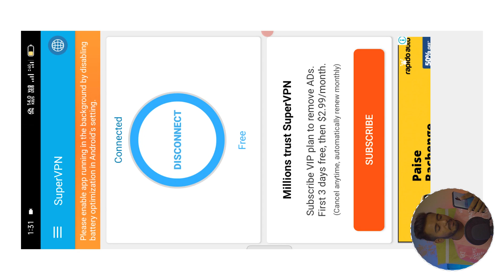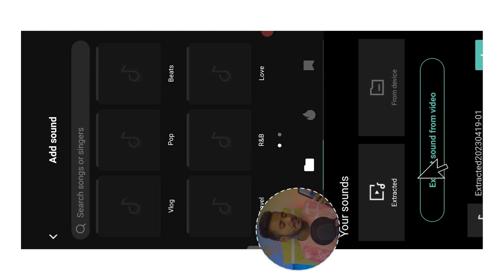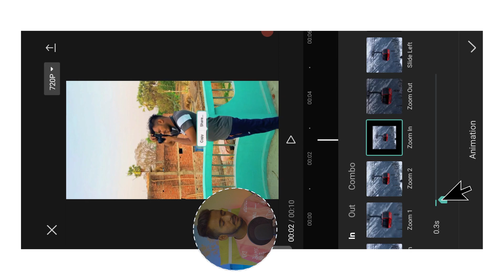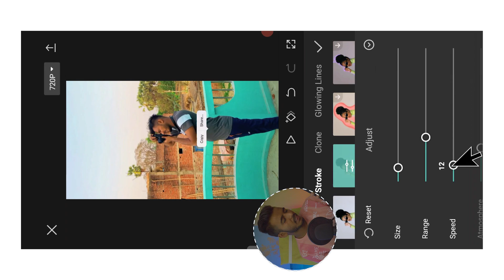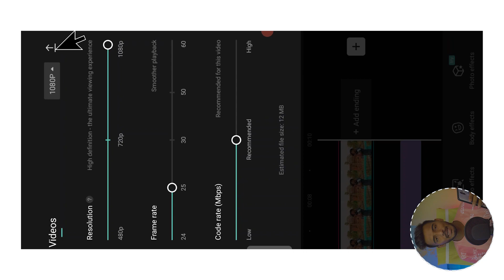Instagram Trending Image Copy Share Reels Editing | ios 16 Capcut Template | Copy Share Trend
Aaj Ke Is Video Me Sikhne Wale Hai Ki Aap Kis Tarah Se Instagram Trending Image Copy Share Reels Editing | ios 16 Capcut Template | Copy Share Trend Video Bana Sakte Hain

YOUR QUERIES...